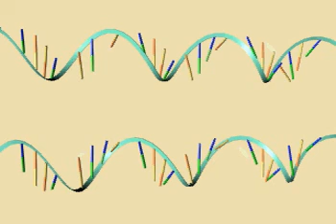Механизм передачи энергии